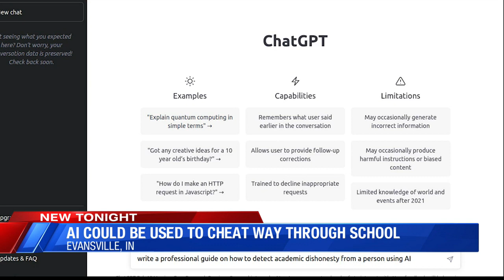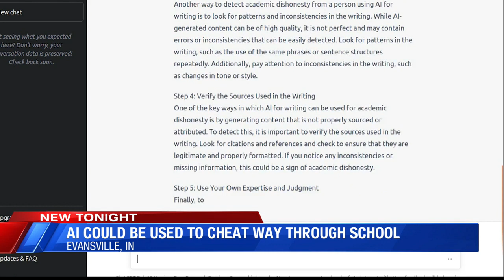AI could be used to cheat way through school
The software has been called "the end of the English major." By typing in a simple prompt, the AI ChatGPT can generate professional sounding writing in seconds. Local universities are aware of the potential misuse, and have different ways of handling it.